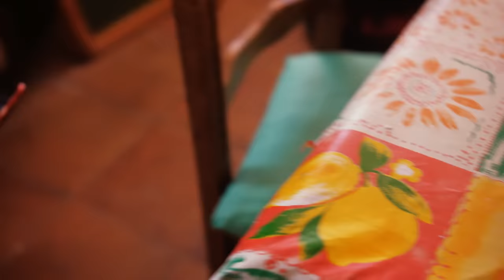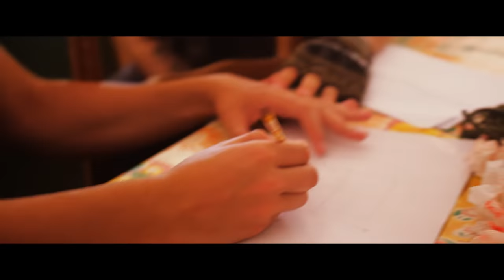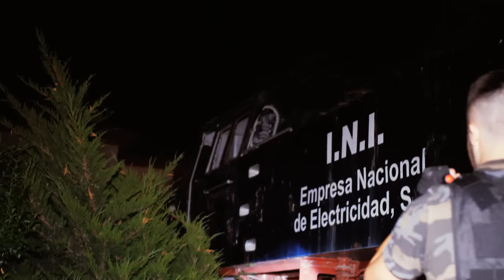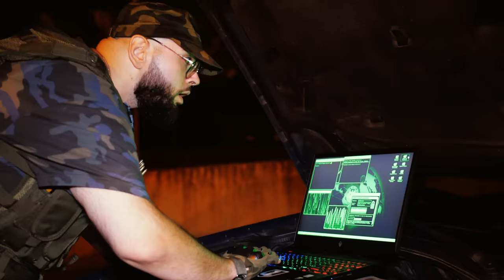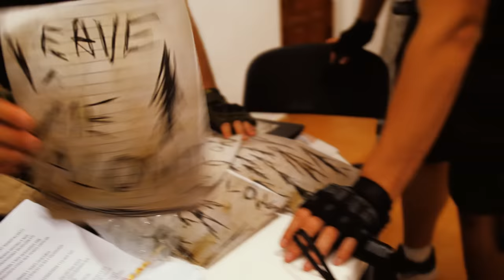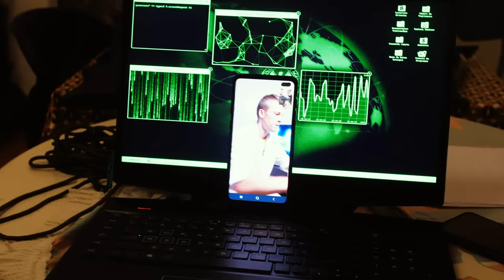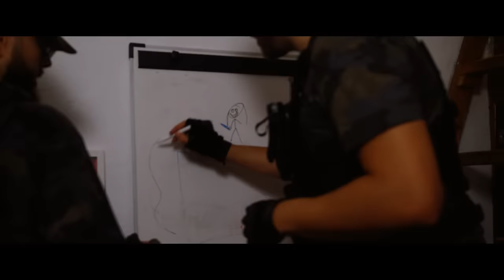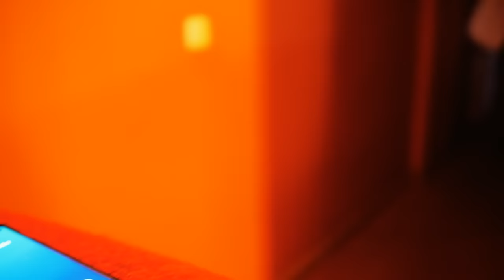SOBREVIVÍ 100 DÍAS en un APOCALIPSIS de CREEPYPASTAS en la VIDA REAL y esto es lo que sucedió...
HOY EN SOBREVIVÍ 100 DÍAS en un APOCALIPSIS de CREEPYPASTAS en la VIDA REAL y esto es lo que sucedió... VEMOS COMO SOBREVIVÍ 100 DÍAS EN EL APOCALIPSIS DE LOS CREEPYPASTAS EN LA VIDA REAL Y ESTO ES LO QUE SUCEDIÓ CON SIREN HEAD EN LA VIDA REAL 100 DIAS APOCALIPSIS DE CREEPYPASTAS EN LA VIDA REAL LEON PICARON 100 DIAS CREEPYPASTAS EN LA VIDA REAL SOBREVIVI 100 DIAS EN LA VIDA REAL 100 DIAS HARDCORE EN LA VIDA REAL LEON PICARON 40000 LIKES PARA MAS!

🧡 Amigüitos 🧡

🦁👑 Reyes Leones 👑🦁

👑 J.R Bertomeu
👑 Carola Coraza
👑 Axel Master 2020
👑 Programerlol 64
👑 Bala Perdida
👑 Sabrina Panetta

⏰ TIEMPOS ⏰
0:00 Intro
1:40 Días 1-10
1:00:39 Batalla Final Siren Head
1:04:00 Días 11-20
1:52:45 Batalla Final Cartoon Cat
1:55:28 Días 21-30
2:46:50 Batalla Final Huggy Wuggy
2:53:25 Días 31-39
3:38:40 Batalla Final Train Eater
3:43:00 Días 40-50
4:29:56 Batalla Final Slenderman
4:32:06 Días 51-60
5:15:12 Batalla Final Jason
5:20:54 Días 61-70
5:55:40 Batalla Final Jeff The Killer
6:01:07 Días 71-79
6:31:40 Batalla Final House Head
6:34:19 Días 80-89
7:10:20 Batalla Final The Extra Slide
7:13:00 Día 90-99
7:53:40 Batalla Final Sonic.exe
7:58:00 Día 100
8:01:50 Final